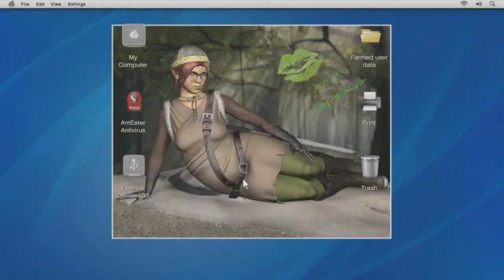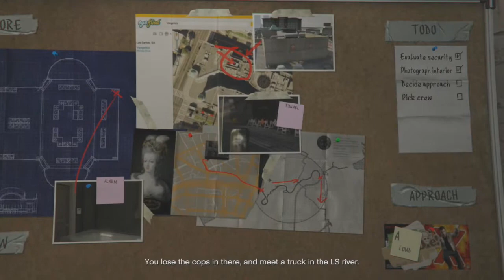Friend Request & Observing The Jewelry Store (Grand Theft Auto V PS5 Gameplay Walkthrough Ep. 5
Here's Episode 5 of Grand Theft Auto V on the Playstation 5 I will be doing a full walkthrough on this series & hope everyone enjoys the video :)